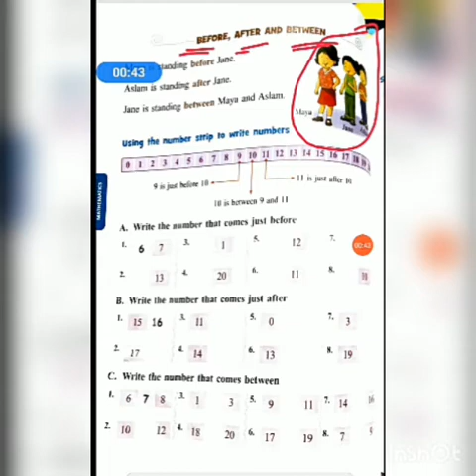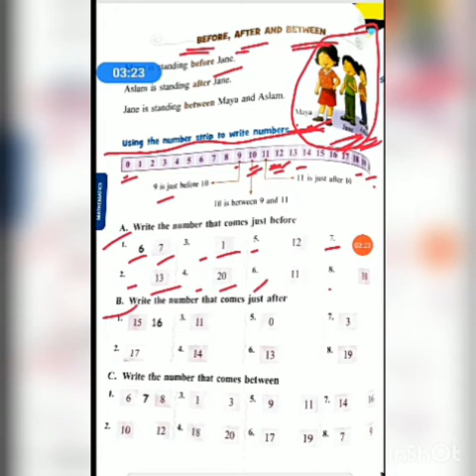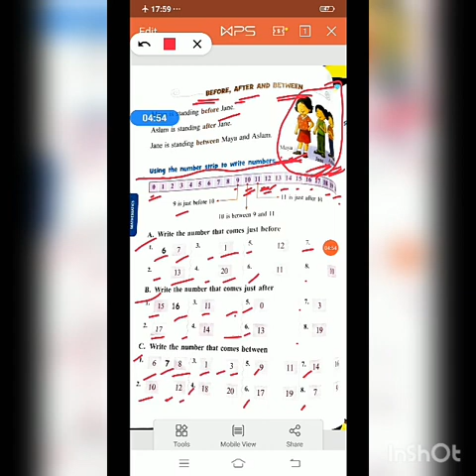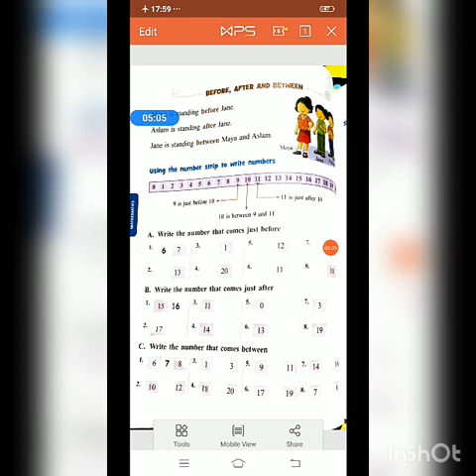Class-one subject-maths before, after and between.